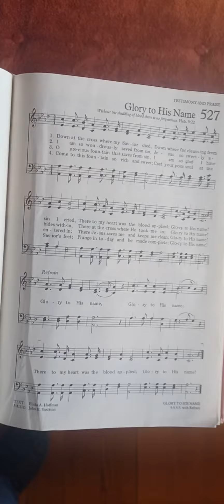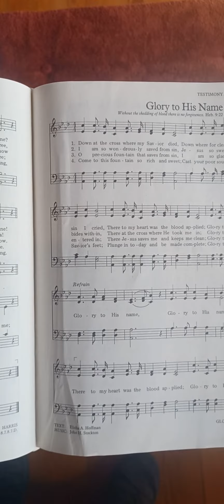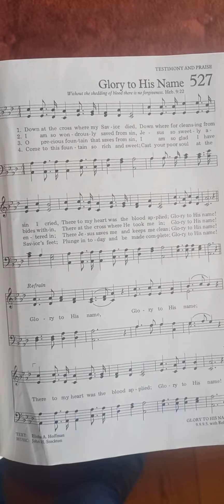Hymn: #527 Glory To His Name